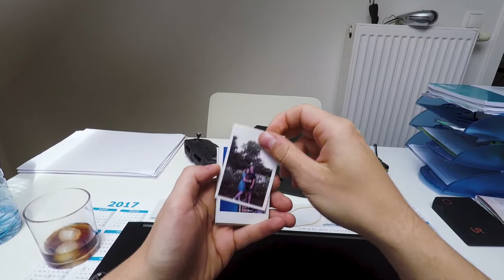Antwerp - The Diamond Of Belgium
Shot on Gopro hero 5 black and DJI spark

Song: Dream forever by Raven & Kreyn x Moji x Illusion